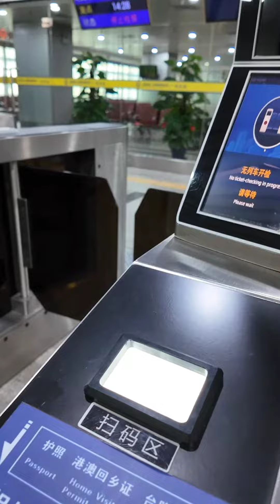Бизнес пътуване до Китай, от Гуангджоу до Хонг Конг с влак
пътуваме от Източната ЖП гара в Гуанджоу с влак до Хонг Конг.
Влака преминава границата и директно се слиза в Хонг Конг близо до станция Austin. на метрото, откъдето може да се стигне навсякъде бързо и лесно
за въпроси за търговия наедронснКотсй

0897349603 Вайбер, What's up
Наско